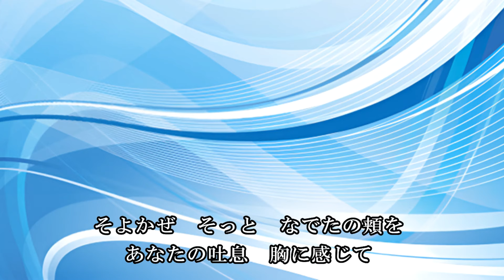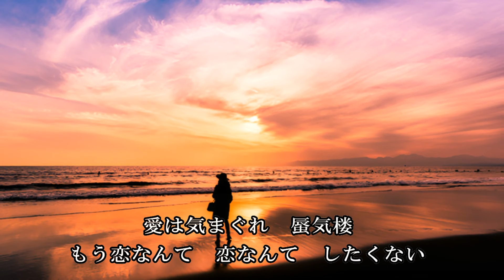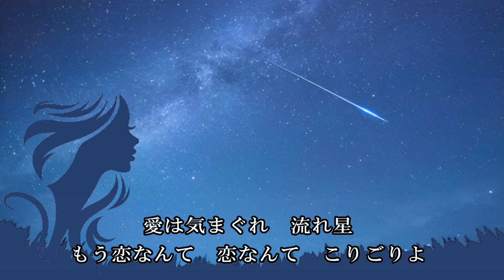愛は気まぐれ 作詞：南陽町子 作曲：髙幸吉 歌手募集！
作詞　南陽町子
作曲　髙　幸吉
仮歌　髙　幸吉

全国詩曲音楽連盟　会員作品　歌手募集！

南陽町子 会員ページ　（全国詩曲音楽連盟）

投稿：2024年７月15日（月）